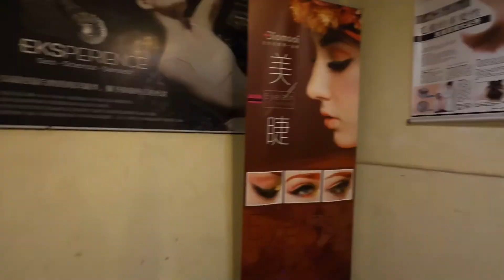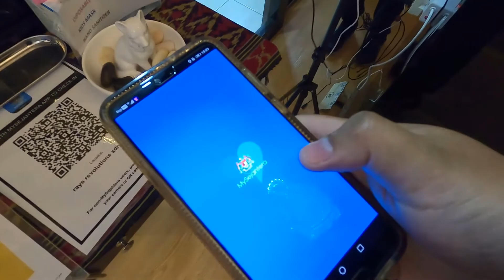Go Bald 2020 - My experience (Fi's Vlog #001).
This year will be my 2nd time participating in the Go Bald event, organised by Sarawak Children's Cancer Society (SCCS). This year is a bit special as the event works around Covid-19 restrictions, and the new norms that comes with it.

A huge shout out and thank you to all donors who has contributed! This event would have not been possible without your kind contribution and support.

Thank you Ray's salon, the partner salon for this year's Go Bald event. You guys are awesome!

Last but not least, thank you Sarawak Children's Cancer Society for this wonderful opportunity for me to contribute. You make this world a better place for the children cancer fighters.